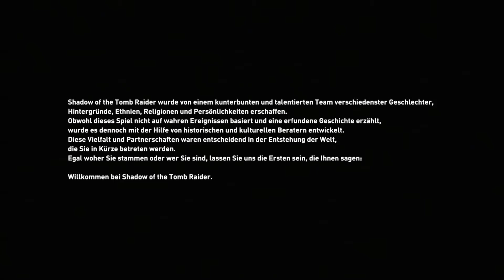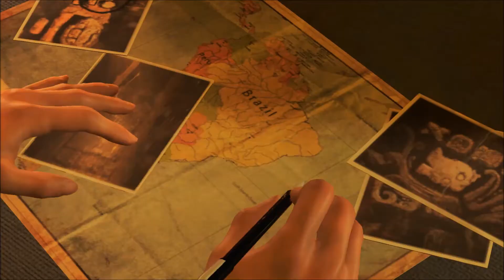Shadow of the Tomb Raider #001 Und sie stürzt schon wieder ab / German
Hey Leute und herzlich willkommen zu meinem Shadow of the Tomb Raider Let´s Play.

Wenn ihr gefallen daran finden solltet wie ich mich durch die Kämpfe kämpfe (LOL) lasst gerne nen Like da wenn ihr nochmehr davon sehen wollt schaut gerne auf meinen Kanal und wenn ihr schon da seit könnt ihr ja gleich mal Abonnieren .